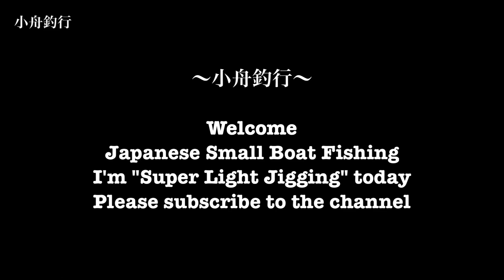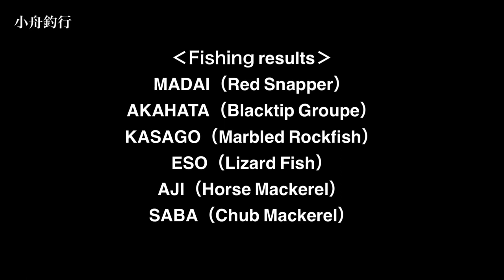【Small Boat Fishing 】Super Light Jigging spring in japan No.1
Japanese small boat fishing!

creator：ambience
1. wood bass swing jazz

1.barrier
2.thinking time
3.No Questions Asked